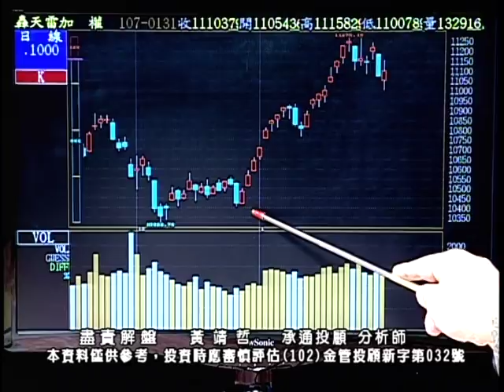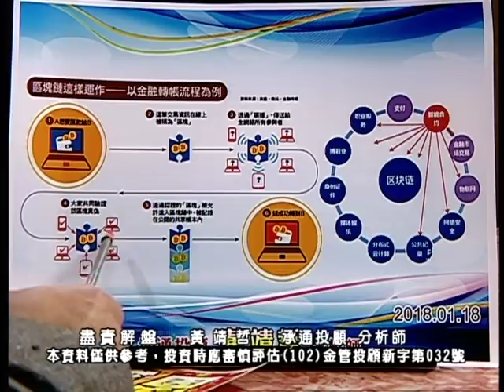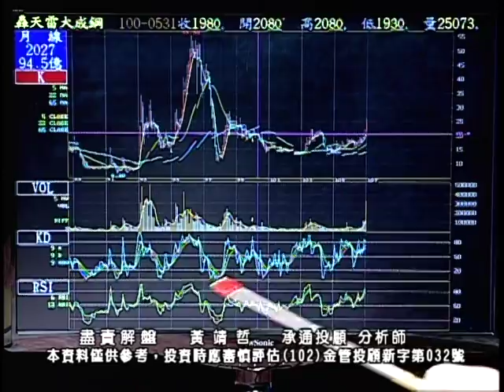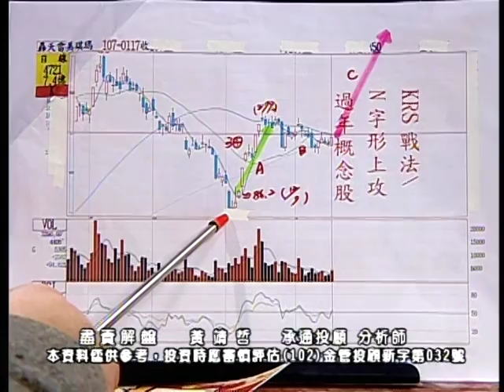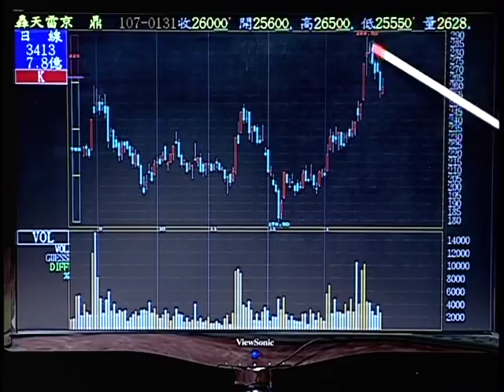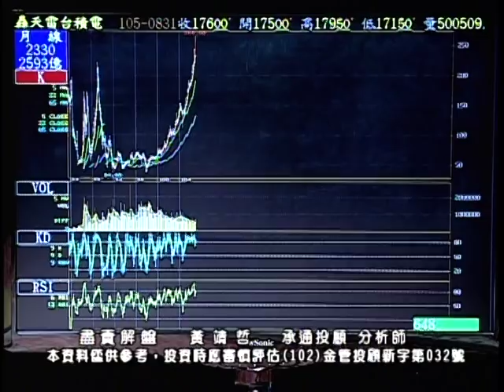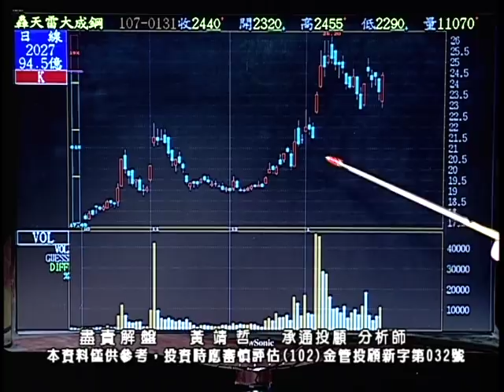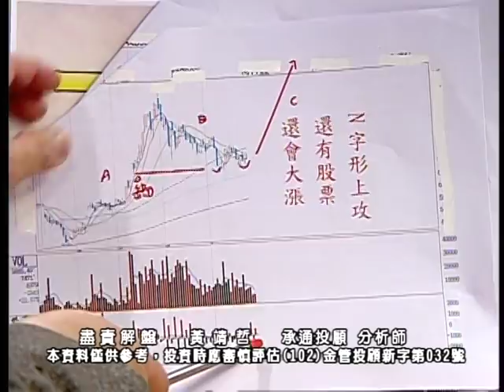20180131 2030 黃靖哲 盡責解盤